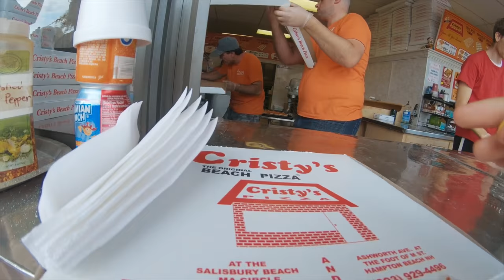First Day At The Beach After Winter - Hampton Beach New Hampshire￼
Summer is finally here but the water is still freezing cold.

Thanks for being apart of our FAMILY! ♥️

Salisbury MA, U.S.